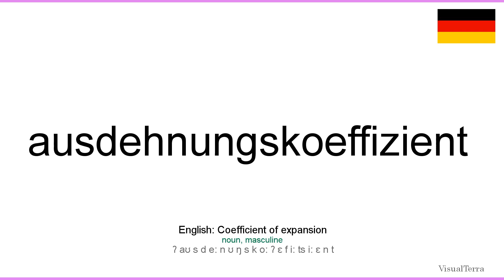How to pronounce: Ausdehnungskoeffizient (German)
How to pronounce ausdehnungskoeffizient in german
Wie ausdehnungskoeffizient ausgesprochen Deutsch
Die deutsch aussprache von dem wort ausdehnungskoeffizient.
Cómo pronunciar ausdehnungskoeffizient en aleman
Comment prononcer ausdehnungskoeffizient en allemand
Come pronunciare ausdehnungskoeffizient in tedesco